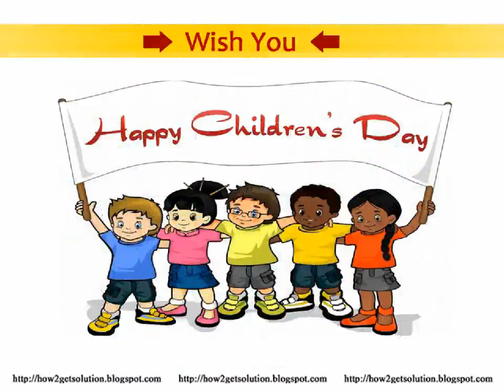Happy Children's Day: Bal Diwas Celebration Whatsapp Status Video (14th November)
How to Celebrate Children's Day?  Best Idea for You to Celebrate Childrens Day with Beautiful HD Photos and Whatsapp Status Video 2022 on Your Own Home or Office by Clicking This URL